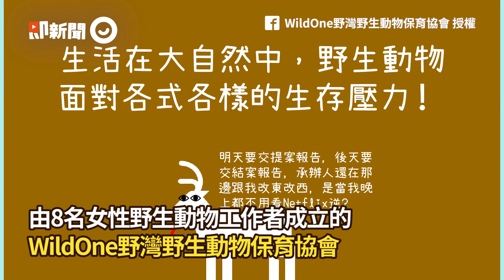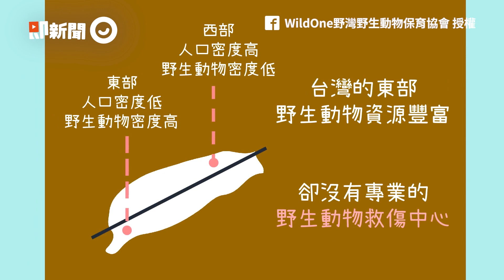台灣東部首座野生動物救傷中心！創辦人：總得有人來做｜使命｜救援｜野灣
☑影片授權：WildOne野灣野生動物保育協會